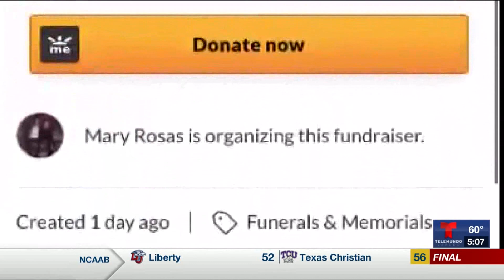Miguel Amante - Familia laredense pide ayuda a la comunidad para poder enterrar a su pequeño niño